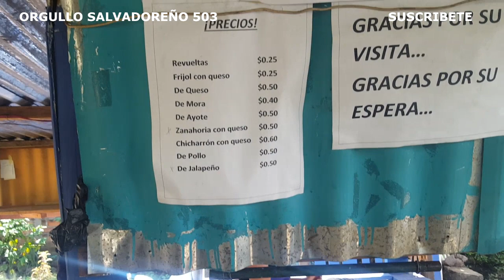TÍA BLANCA ECHANDO TORTILLAS EN SANTA ANA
Somos un canal salvadoreño donde daremos a conocer algunas de las comidas tipicas de nuestro pais tambien En este canal encontraras sana divercion y muchas cosas mas.
Esperamos contar con su apoyo para seguir adelante con nuestros videos. Saludos y Bendiciones